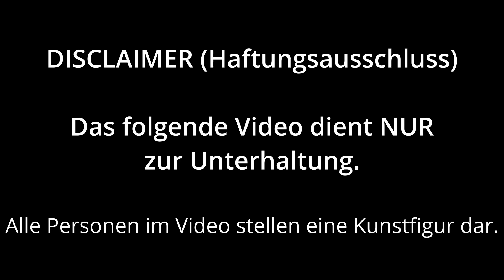KRANKES BATTLE ALBANER vs AFRIKANER mit Summer Cem!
JETZT BEWERBEN FÜR RAP LA RUE 2